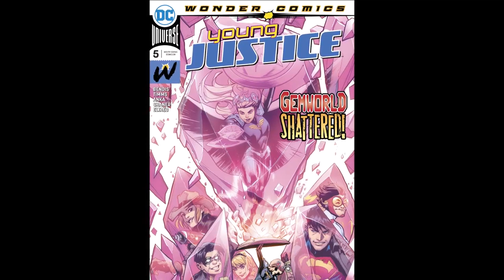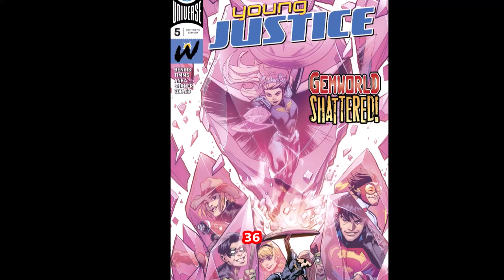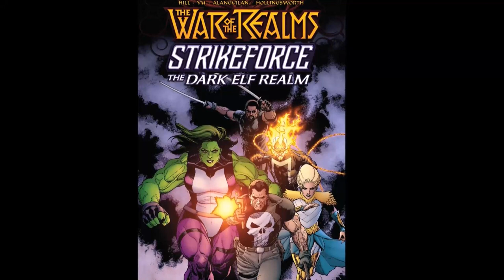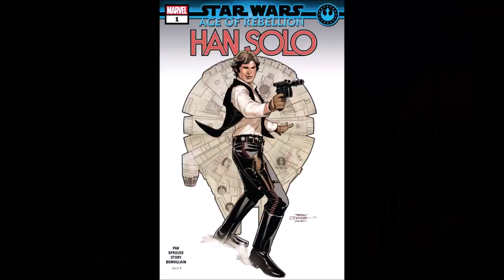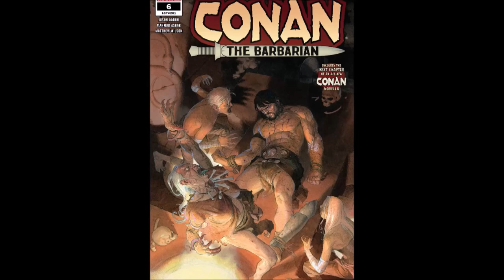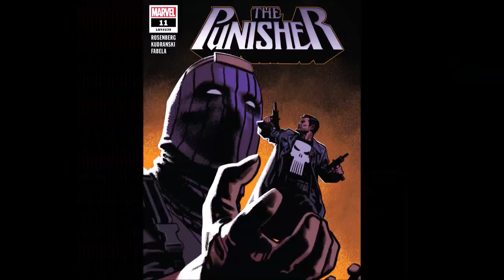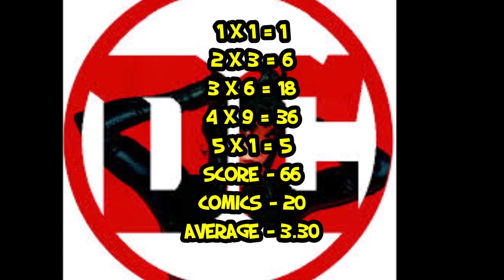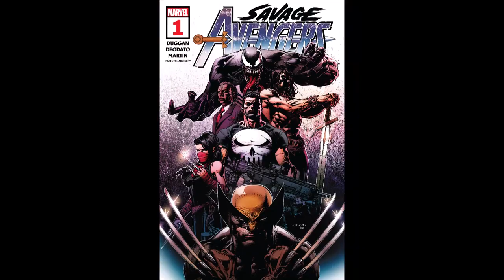Marvel Vs. DC Comics - Which Comic books Suck?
Marvel Vs. DC Comics. Which Comic books suck? Which Comic Books are good? This week there are some heavy hitters as Marvel's War Of The realms continues and DC begins their big summer crossover.

COMIX DIVISION
NERDROTIC CHANNEL
VARIOUS
CHRIS BARFIELD
TODD VANPOOL
BRIAN GASKILL
FEISTY FAN GIRL
UNRANKED CHEVRON
SLIGHTLY PEEVED CANADIAN
RICARDO MEDINA
KENNETH CURTIS BROWN
JASON CLARK
TIGERMASKENRH
PATRIOT CAT
SKYE ROSEBOOM
JESSE NOVACEK
ANDREW SALMONS
CAMDEN MAZZONE
NATHAN STANO
KRISTIAN SOUTHAN
J FAIRCLOUGH
DH
GR

ENGLENTINE  : We have daily videos about comic books. Reviews or discussions about themes or even what is going on in the industry. We have been collecting comics for 40 years and love to share our love for them as well as frustration with the creators behind them sometime.